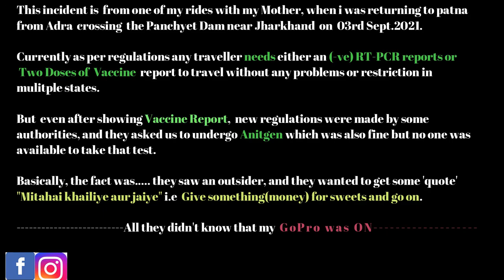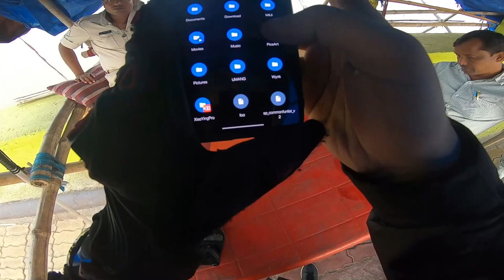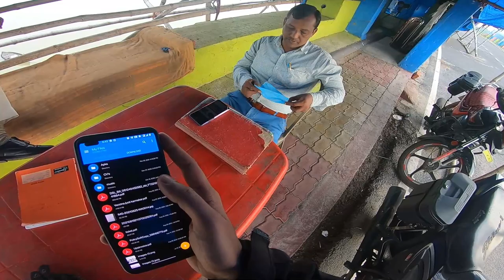Exposed📷| POLICE trying to HARASS US🤯🤬Bending Rules just to get some MONEY |"Mithai khilao aur jao"🤬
What you will find in my channel??
-Travel Vlogs, Bike Modification, Bike Review, Gadget Review, Unboxing Videos and Much More..

*Professional Instagram*
*Beast__Modzz*
Follow here for accessories👇

1.Himalayan Crash Guard -Rs.3300( buy from Beast__Modzz)
2.knucle guard -Rs.2200 ( buy from RE)

From Amazon
3M Fast Bond Adhesive Tape

Led light

R15V3 Radiator Grill/Guard

R15 V3 TANK GRIPS

Mobile Holder + Charger

and please do like n comment if my video was of any help to you